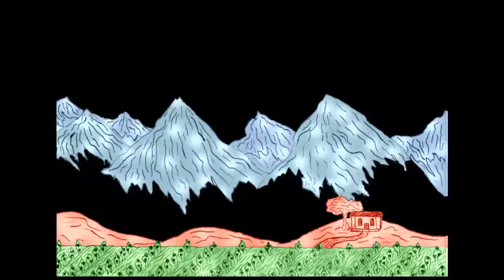Vendimia Ciudad de Rivadavia 2015 04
VENDIMIA CIUDAD de RIVADAVIA 2015

"VENDIMIA EN UN RACIMO DE HISTORIAS"

Producción General: Marta Mejía

Dirección: Cintia Moyano

Guión: Pablo Altare

Dirección Musical y Arreglos: Martín Vicente

Coord. Percusión: Mauricio Vicente

Coord. Guitarra: Marcelo Muscolini

Coro y Arreglos Vocales: Walter Martínez

Logística: Mauricio Vicente y Marcelo Muscolini

Escenografía, Utilería y Afiche: Patricia Adaro

Grabación, Mezcla y Master: Lautaro Panella

Video: Javier Díaz

Danza Folklore: Oscar Herrera

Danza Contemporánea: Vanesa Díaz

Sonido y Luces: Técnica Jorge Fernández

 Santiago Asali

 Brian Latara

 Luis Castro

 Facu Moyano

ACTORES

Voz Presentador: Pablo Altare

Voz Mujer: Mirta Ponce

Voz Abuelo: Nacho Panella

Voces Niños: Julia y Victoria Azor

Nicolás Sánchez

Silvio Flores

Virginia Jara

Alejandro Piconero

Damián Cornejo

Milagros Calderón

Georgina Jara

Analía Moreno

Pitu Soria

Octavio Pirri

Melina Álvarez

Mira Vergara

Sansón Ayala

Daniel Fredes

Prof. Laura Gogol

Prof. María Nélida Pérez

Niños:

Nicolás Sánchez Tromer

Valentino Giana

Lucas Cagnani

Julia Azor

Bianca Vera

Sofía Candela Ceferino

ALUMNOS MÚSICA

Guitarras:

Lucas Palleres

Leo Morello

Gabriel Jara

Paula Ana Balderramo

Merlina Croxatto

Ivonne Gauna

Violines:

Agustín Aguilar

Bárbara Arce

Flauta: Giuliana Mestorino

Clarinete: Franco Rad

Saxo Alto: Bárbara Zenobi

Batería:

Tatiana Suárez

Franco Amaya

Juan Vargas

Jorge Cáceres

Voces:

Nadya Gauna

Fiamma Martins

Melanie Chiara

Rocío Soloa

Dayana Vásquez

Martín Manzanares

Escenografía y Utilería:

Prof. Marcela Verdejo

Fiamma Martins

Rocío Soloa

Maricel Valdez

Janet Rosales

Daniela González

Alumnos Video:

Leo Gómez

Juan Vargas

Lautaro Navarro

Dibujos Video: Luca Lagos

Instituto de Danzas Lifes Dance

Vanesa Díaz

Pablo Claves

Florencia Arias

Julieta Escudero

Agustina Sánchez

Antonella Giglio

Luciana Longone

Daiana González

Sofía Blarrina

Denise Seggiaro

Brisa Garrido

Martina Escudero

Marlene Cabrera

Brunella Capussotti

Pocha Farina

Tango:

Roxana Funes

Elio Tognetti

Ballet de Danzas Cruz del Sur

Cuarteto Malambo Hueny

Esc. Nº 9-006 “Prof. Francisco H. Tolosa”

Programa de Mejora Institucional

Coordinadora PMI: Marta Mejía

Secretaria: Patricia Adaro

Regente: Luis Barrera

Vicedirectora: Ana Zawadski

Directora: Viviana Nery

Agradecimiento a:

Municipalidad de Rivadavia

Ases. Pedagógica Prof. Fernanda Azor

Prof. Alejandro Vignoni

Jefas Preceptores:

Liliana Gil – Magdalena Corvalán

Celadores:

Carina Caride

Américo Andino

Verónica Petitfour

Mª de los Ángeles Valenzuela

Jorge Benavides

Héctor Sánchez

Adela Trejo

José Alós

Ángel Ferreira

Esther Romero

Horacio Escudero